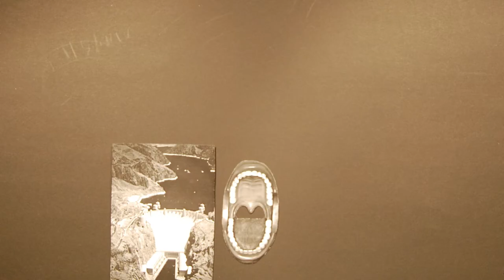Lazy's Adventures in Wonderland - Trailer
Trailer for the short stop-motion movie 'Lazy's Adventures in Wonderland' by One Day Miracle Studio and Friends.